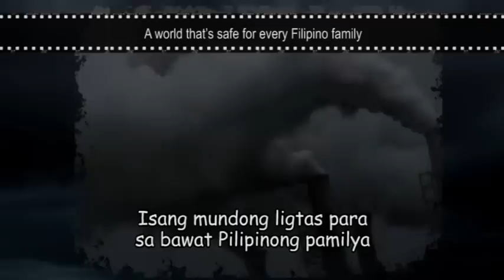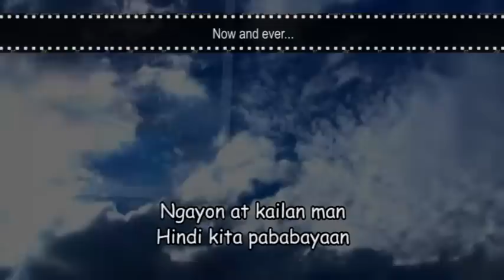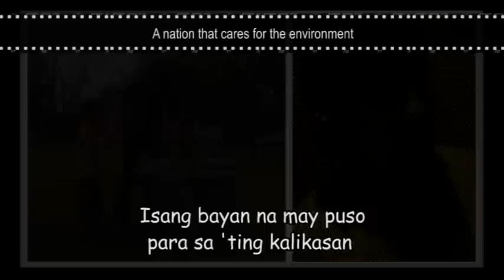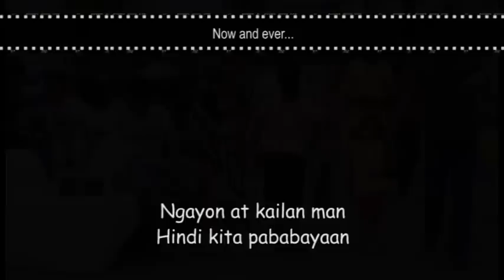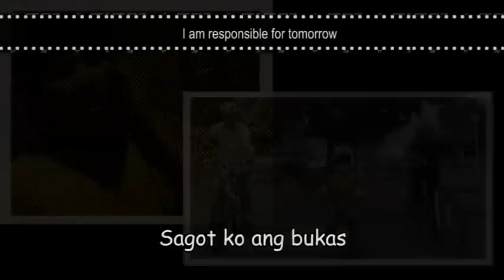"Sagot Ko Ang Bukas" by Ebe Dancel - Holcim Philippines' Centennial Theme (english subs)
Holcim Philippines celebrates with the rest of the world as its mother company Holcim Ltd. in Switzerland commemorates its 100th year of Strength. Performance. Passion.

Filipino vocalist Ebe Dancel gives life to Holcim Philippines' centennial theme "Sagot Ko Ang Bukas."